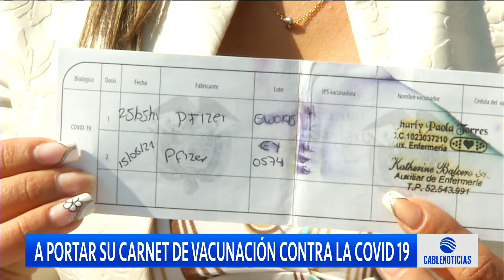A portar carnet de vacunación contra la Covid 19